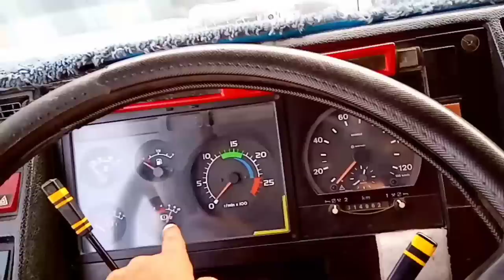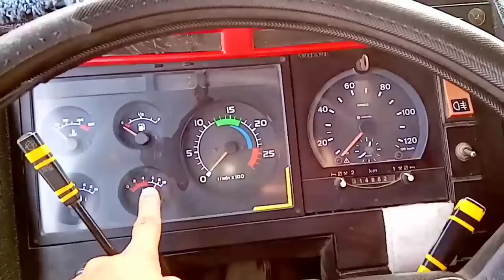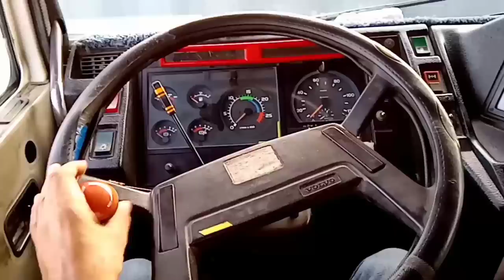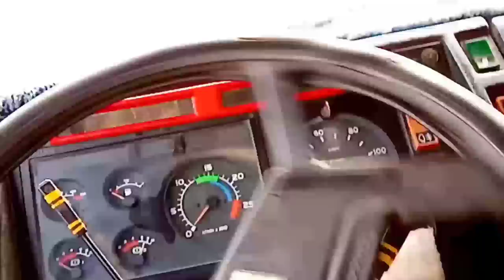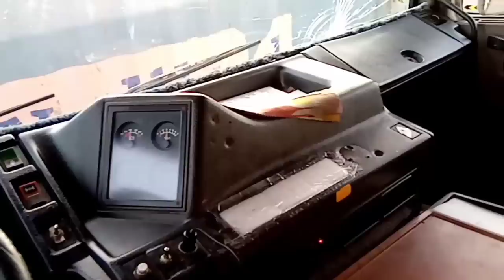Truck trailer back karna sikhe 5 mint mai ट्रक ट्रेलर बैक लगाना सीखे | mr singh vlogz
Truck trailer back lagana sikhe 5 mint mai